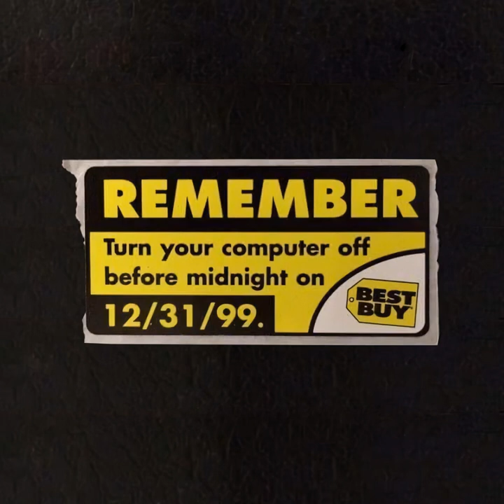Y2K Was Fckin' Hardcore! (Millennium Hardcore DJ Mix)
This stuff is honestly my favorite era of hardcore, it’s super hard but still retains really awesome catchy melodies, enjoy!
(Unfortunately I had to trim out two tracks due to copyright restrictions for this upload, listen on Soundcloud or download to hear the full mix.)

★ Mix Info: 170 BPM, Hardcore Techno / Millennium Hardcore / Gabber

⬤ Tracklist:
[0:00] Evil Activities & The Viper - Raw to the Floor
[7:19] Scott Brown - Boomstick (Original Mix)
[10:20] Neophyte Records All Stars - Adrenaline
[12:14] Evil Activities & Nosferatu & TMC - From Cradle to Grave
[15:23] The Viper & Tommyknocker - The Prophecy Unfolds (Tha Playah Remix)
[19:10] Angerfist feat. D-Spirit - That Shooting Pain
[21:03] The Stunned Guys & DJ Lancinhouse - Drum 'n' bass
[23:02] Art of Fighters - Fuck you!
[24:10] Evil Activities - Nobody Said It Was Easy
[28:46] Tha Playah - Fuck the Titties (The Viper & Tommyknocker remix)
[30:28] Evil Activities & DJ Panic feat. MC Alee - Never Fall Asleep
[32:32] Scott Brown - Capital Murder (Original Mix)
[35:13] Scott Brown - Let It All Go (Original Mix)
[39:15] Evil Activities - Violence Silence